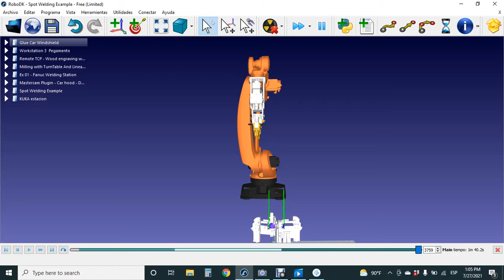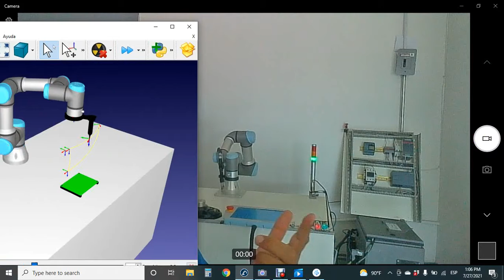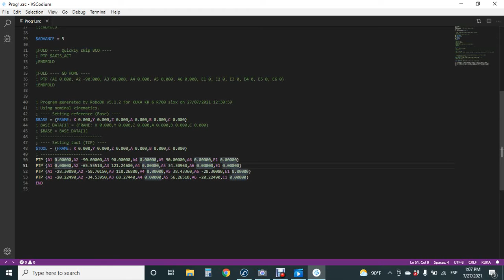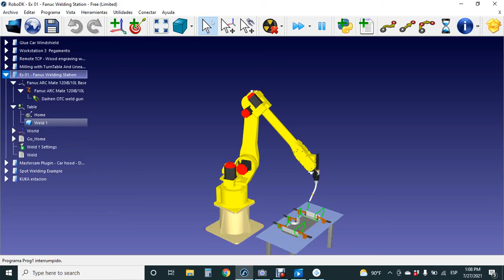Review de RoboDK - El mejor software de simulacion y programacion offline.